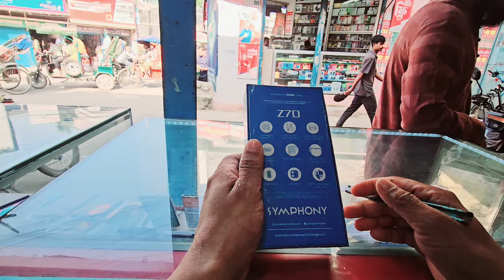১০ হাজার টাকায় স্মার্ট ফোন | 10000 takar moddhe valo phone.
১০ হাজার টাকায় স্মার্ট ফোন | 10000 takar moddhe valo phone.

🎉 বাজেট হোক স্মার্ট! 🎉 আপনার চিন্তার জন্য আমরা নিয়ে এসেছি বাংলাদেশের বেস্ট ১০টি স্মার্ট ফোন, সবকিছুর বাজেট হল মাত্র ১০ হাজার টাকা! 📱✨ এই ভিডিওতে দেখুন, কিভাবে আপনি সেরা প্রযুক্তির সাথে ভাল মানের ফোন অর্জন করতে পারেন। আমরা বিশ্লেষণ করেছি সেরাগুলো ড্যামেজ-রিপ্রোডিউসেন্ট প্রাইসে। সম্পর্কিত সমস্ত তথ্য পাবেন - ক্যামেরা, ব্যাটারির লাইফ, স্পেসিফিকেশনস এবং অনেক কিছু! 🎥💡 আপনার কি বাজেট সর্ম্পকে ডিজিটাল ডিজিটাল জীবনের সঙ্গে প্ল্যান আছে? হারাবেন না! নিজের কিংবা কাউকে গিফট করার উচিত সেরা ফোনটি কি তা এই ভিডিওতেই খুঁজে নিন! 💬📦

🌟 **১০ হাজার টাকায় সামর্থ্যবান স্মার্টফোন!** 🌟 বাহ! এক বিপদ না, বরং তাক লাগানো আয়োজন! আমাদের নতুন ভিডিওতে জেনে নিন কীভাবে মাত্র ১০ হাজার টাকায় আপনি পাবেন বাজারের সেরা এবং উন্নত স্মার্টফোন। ফোনের বৈশিষ্ট্য, পারফরম্যান্স, এবং কেন এগুলো আপনাকে নতুন প্রযুক্তির সাথে যুক্ত করবে, সবকিছু আমরা বিস্তারিত আলোচনা করেছি! আসলে, ১০ হাজার টাকায় দামি প্রযুক্তি অর্জন চাওয়ার মধ্যে কিছু নিশ্চয়তা রয়েছে! 🤑🔔

🔍 Looking for a smart phone under ১০ হাজার টাকা that packs a punch? You’re in the right place! In this video, we’ll explore the **TOP 5 best phones** you can get without breaking the bank! 💰 From great camera quality to impressive battery life, we’ll cover everything you need to know to make an informed choice. 💡 Whether you're a student, professional, or just someone looking for a reliable device, these budget smartphones won’t disappoint! 👍✨ Watch till the end for exclusive offers!

Your question :

symphony z70
symphony z70 review
symphony
symphony z70 bangla review
symphony z70 price
symphony z70 unboxing
symphony z70 camera test
symphony z70 price in bangladesh
symphony z70 price in bd
symphony new model
symphony z70 bd price
symphony z70 price in bangladeah
symphony z70 full review
symphony z70 shorts video
music symphony z70
symphony z60
symphony z70 gaming
symphony z70 camera
symphony mobile
symphony android
symphony z70 youtube shorts video